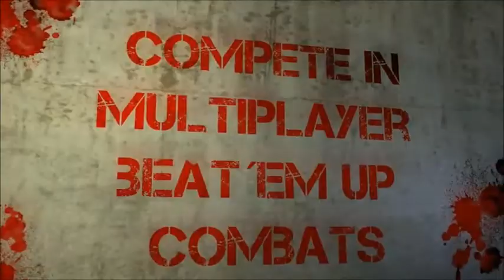Bloodbath Teaser Trailer